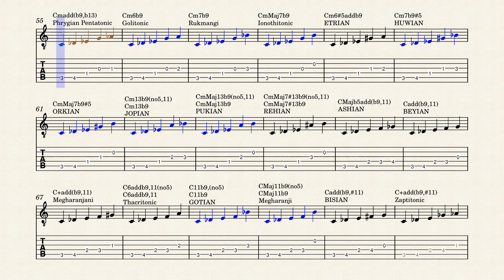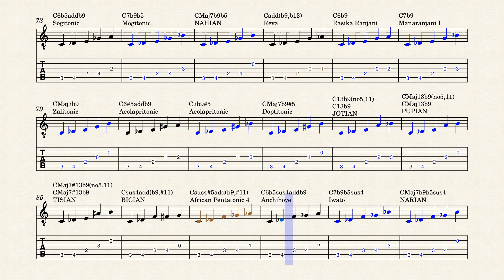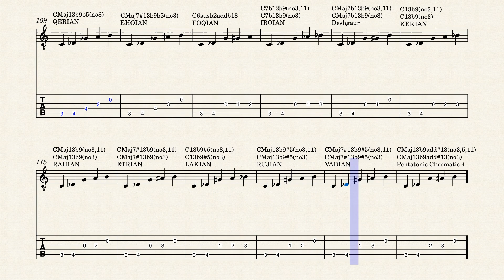All 5-note Chords and Scales Part 1: b9 Patterns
Even though basic theory lessons teach that only a few five-note chords exist, mathematically 330 different combinations of four notes are possible in 12-tone equal temperment with octave equivalence (the standard combination of music notes). With so many possibilities, the five note patterns are in several documents presented chromatically. This document has all the patterns with a b9/b2.

Five-note patterns can be scales or chords. Some five-note patters are not considered scales in some systems.
Scale names other than Pentatonic that end in -tonic are from the Zeitler system, which defines scales as having no interval larger than
a Major 3rd. However, these scales are rare in practice.
Other ALL CAPS names from the Dozenal system are rarely considered scales in other systems.

Alternate analysis is possible.
All chords have multiple inversions. I included a few obvious ones. Often the inversion is the more likely form.
The susb2, sus#4, and sus6 chords are not standard. Use addb9(no3), add#11(no3), and add13(no5).
Extended chords with alternate interpretations are shown twice. For example, in a 13th chord, the 5th, 9th,
and 11th are optional, so C13(no5,9,11) is usually written C13. The first way is used to distinguish the
differences among the 13th chord types, but would typically not appear that way in a lead sheet.

Chords are in compressed single octave form. A Cadd9 chord CEGD is here CDEG.
The add2, add4, or add6 chords are shown as add9, add11, or add13 (or as 6 chords).

Important patterns highlighted by color. Others are rare.This is a draft from a larger project and may contain errors.